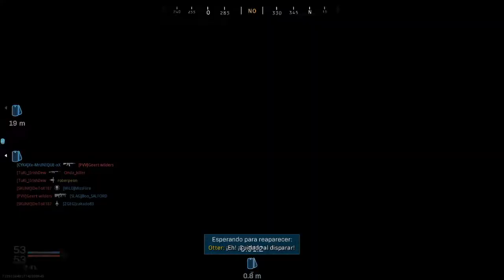Equipo de comemi*rd*s - Call of Duty: Modern Warfare